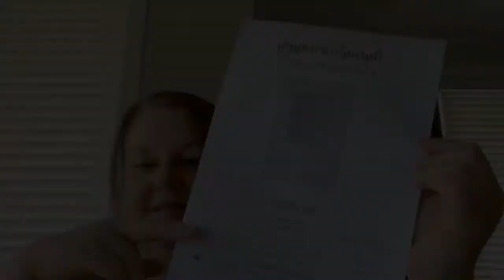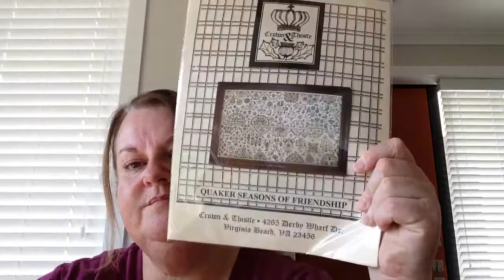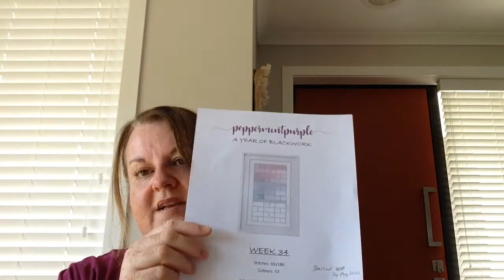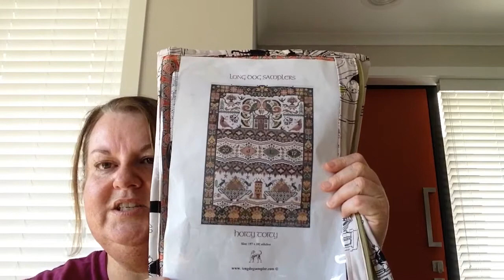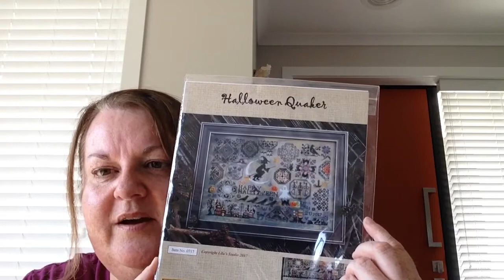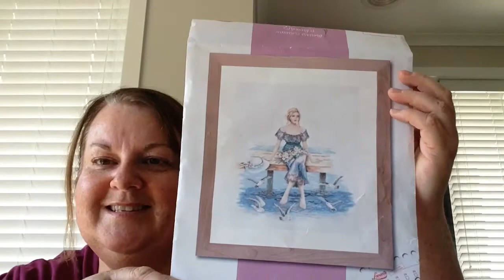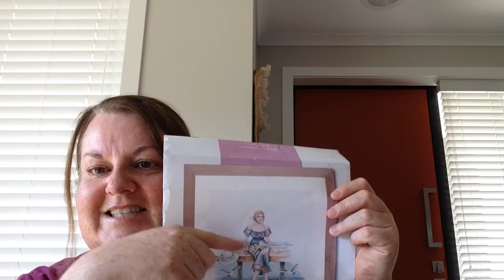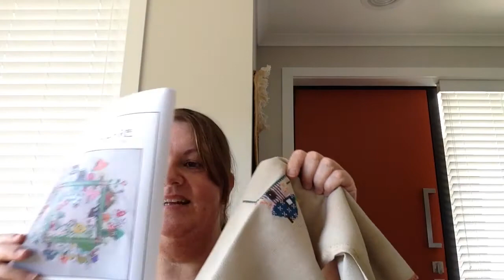FLOSSTUBE #40 - the one with a lot of edits of me mostly staring into space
New start: A Year of Blackwork, Peppermint Purple (free SAL on FB group)
Fabric: 18ct Aida with called for DMC, 1 over 1

WIP: Quaker Seasons of Friendship, Crown & Thistle (Dyeing to Stitch)
Fabric: 40ct Fog from Country Stitch using DMC and Weeks Dye Works Soot using the Stitch Palette Red Blossoms, 1 over 2